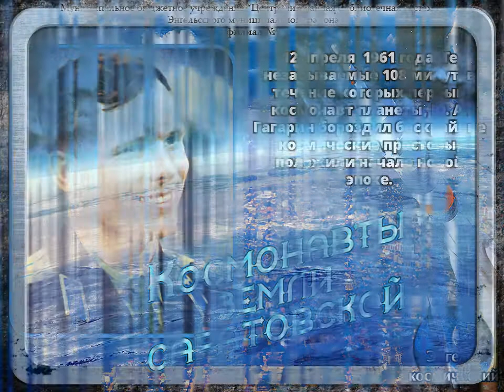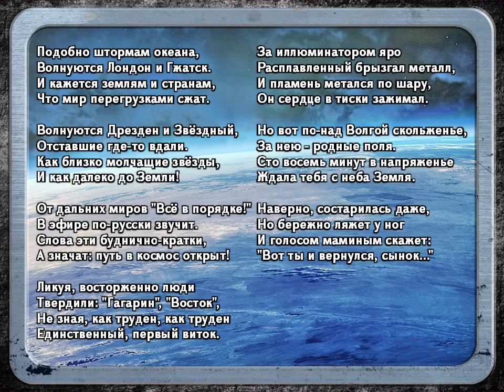Видеопрезентация "Космонавты земли Саратовской. Юрий Гагарин".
Подготовлена библиотекой-филиалом № 9 в рамках краеведческого виртуального проекта «Живи и здравствуй, Энгельс-град!».